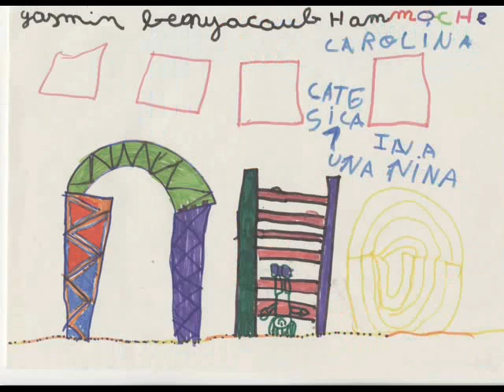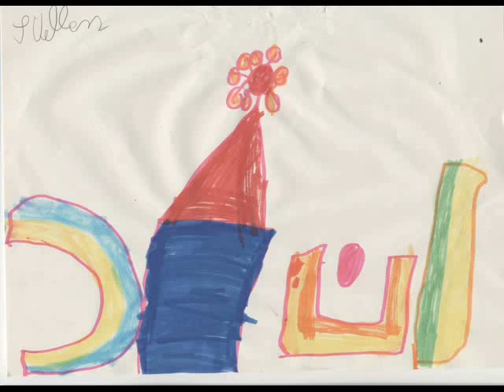Els castells a Psicomotricitat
La classe de 5anys